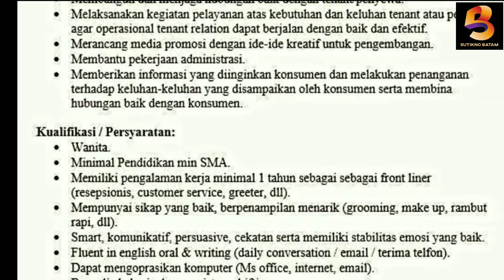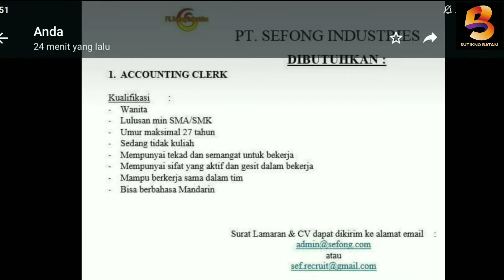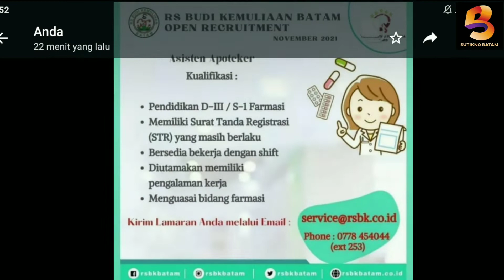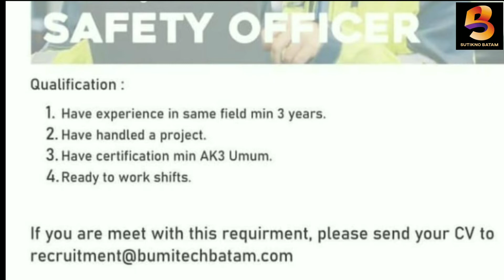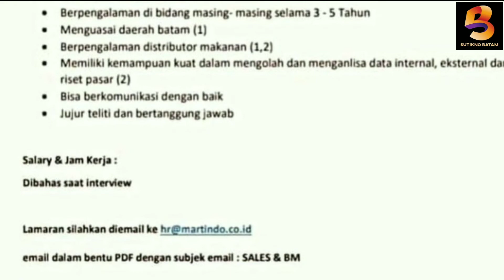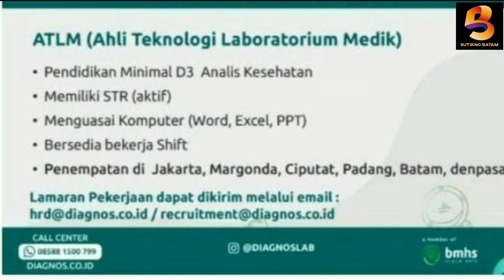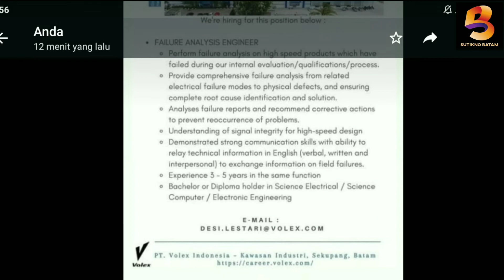LOWONGAN KERJA BATAM HARI INI | LOKER BATAM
Ada banyak sekali lowongan kerja batam hari ini RS BUDI KEMULIAAN buka banyak lowongan kerja.silahkan cek barangkali ada yang sedang anda cari.